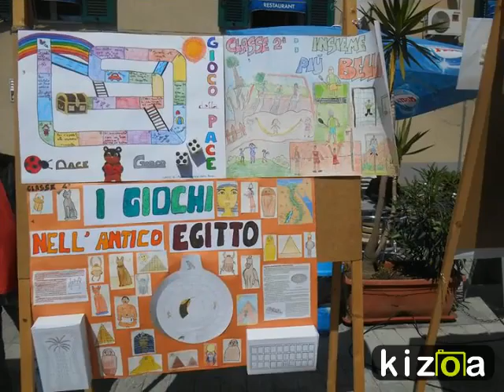Kizoa Movie e Video Maker: TERRE DES HOMMES 2016